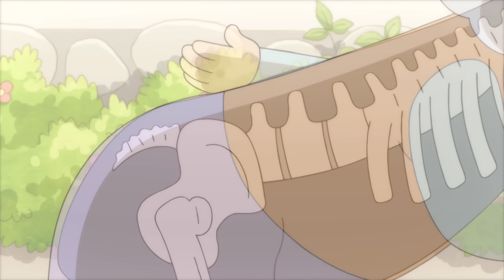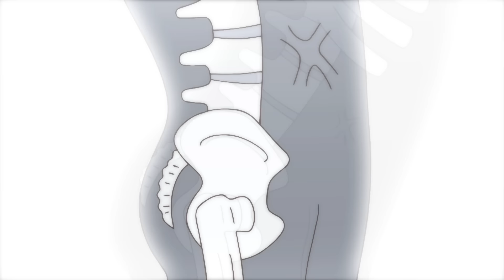60 MIN - Bộ Ba Báo Thủ Trong Nhà - Xin Chào Jadoo-Hoạt Hình Hello Jadoo Được Yêu Thích Nhất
Tập phim : 60 MIN - Bộ Ba Báo Thủ Trong Nhà - Xin Chào Jadoo-Hoạt Hình Hello Jadoo  Được Yêu Thích Nhất